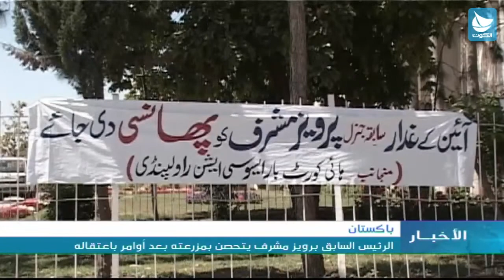باكستان: الرئيس السابق برويز مشرف يتحصن بمزرعته بعد اوامر باعتقاله